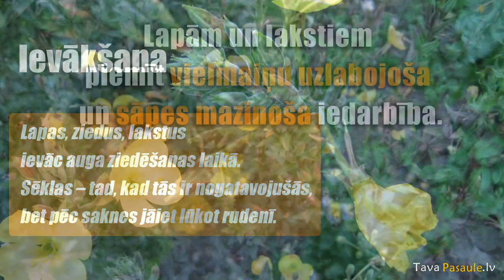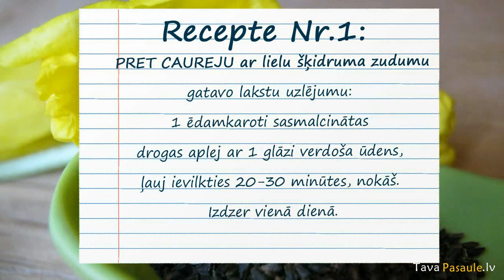Naktssvece: ārstnieciskās īpašības un pielietošana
Divgadīgā naktssvece labai vielmaiņai, spēcīgai imunitātei un hormonālajam līdzsvaram.
Video ieskats auga izmantošanā. Lakstu, ziedu, sēklu iedarbība.  Dažas receptes - pret caureju un pret hronisku nogurumu.

Mūzika: Agustin Barrios Mangore